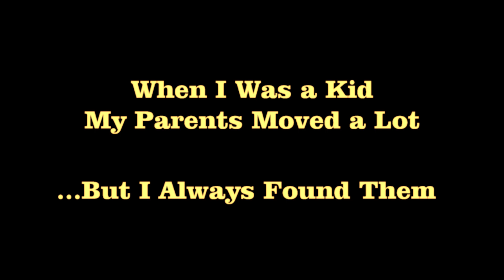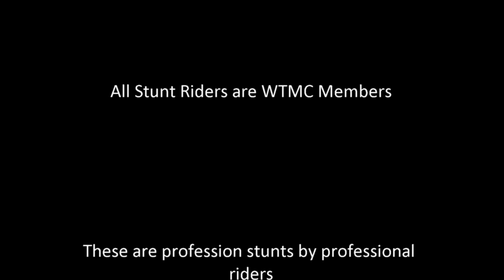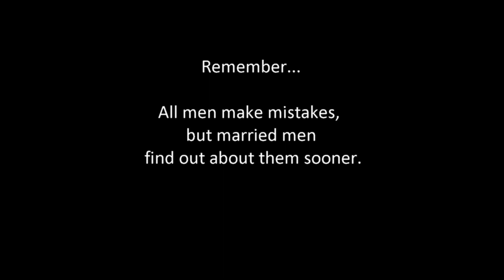WTMC 2010 Annual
Whittlesea Township Motorcycle Club (WTMC) - Family trail bike riding club.
Suzuki, KTM, Yamaha, Honda, Kawasaki. Motocross, enduro, hills, jumps, camping, family fun.